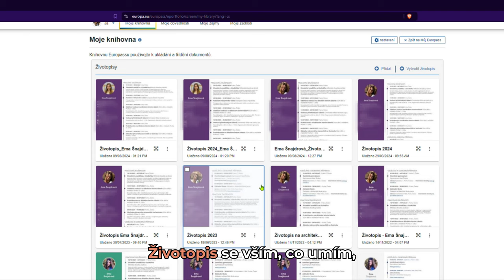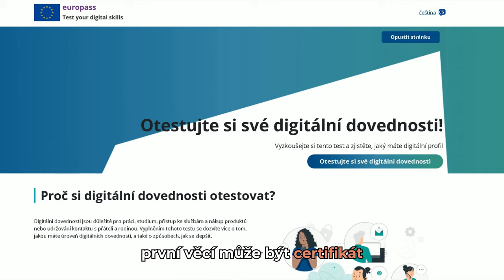Buď o krok napřed. Vytvoř si portfolio s Europassem!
Už jste slyšeli o Europass portfoliu? Tahle šikovná vychytávka vám pomůže mít všechny své zkušenosti, úspěchy a dovednosti na jednom místě. Podívejte se, jak snadno si zdarma vytvoříte vlastní portfolio s Europassem – ať už se chystáte na další studium, nebo si hledáte práci. Zjistěte, čím začít a jaké dokumenty by ve vašem portfoliu neměly chybět!